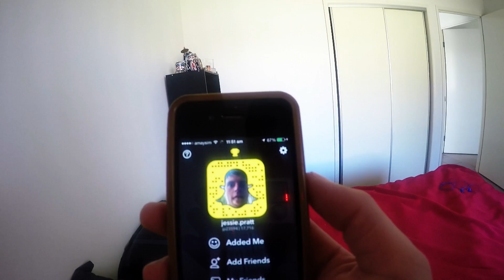weekly Vlog 6 got a pc!!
hey everyone i hope you enjoy the vlog